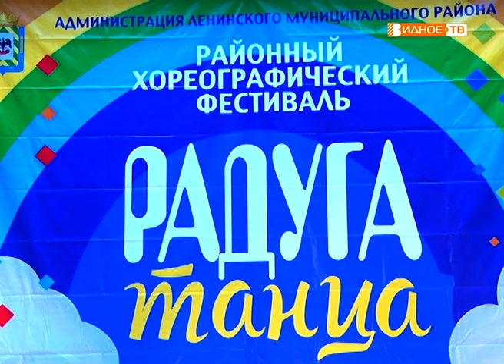"Радуга танца" - районный хореографический фестиваль